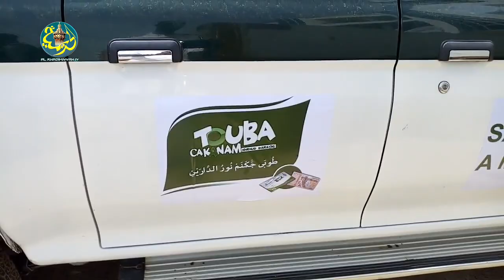Jataayou Cheikh Bass Abdoul Khadre ak wa Touba ca Kanam